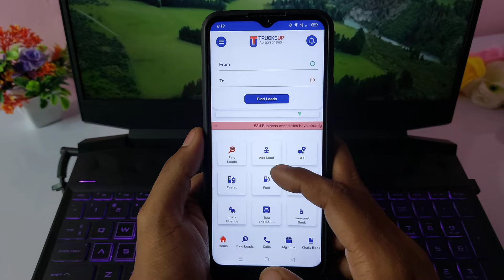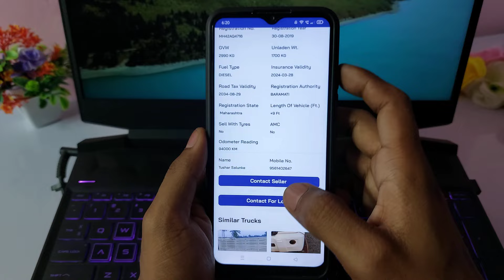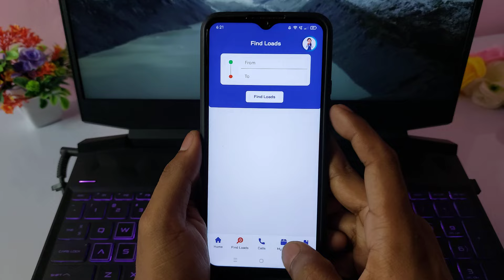TrucksUp App Kaise Use Kare | TrucksUp App Review